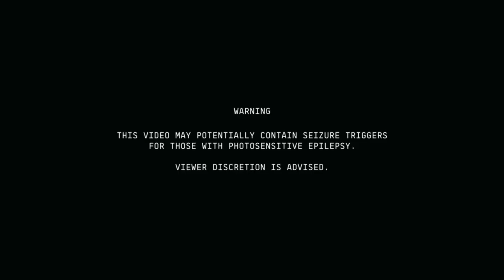Sharks & Skybreak & Paper Skies - Trinite [Official Stage Visual]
So excited to announce "Trinite", my first original tune in over a year!

Sharks and Skybreak have been some of my closest friends since my childhood, constantly supporting one another and contributing to the start of the color bass genre. After finishing my album and celebrating with my homies, we started this track for some fun but managed to finish a whole tune in just one day. Knowing each others styles and production techniques, it felt so natural working together and layering each others best sound design to create a track that means a lot to me.

Please show some love to my friends for the constant support they've shown me.